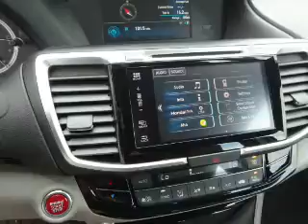2016 Honda Accord H41186 - Johnson City TN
Phone:
Year: 2016
Make: Honda
Model: Accord
Trim: EX-L
Engine: 2.4 liter 4 Cylindercylinder FWD
Transmission: CVT
Color:
Mileage: 1
Address:
VIN:1HGCR2F82GA149561